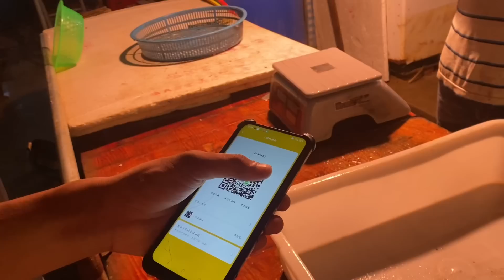十八岁粉丝花三千包坑，鱼货一卖步入人生巅峰！